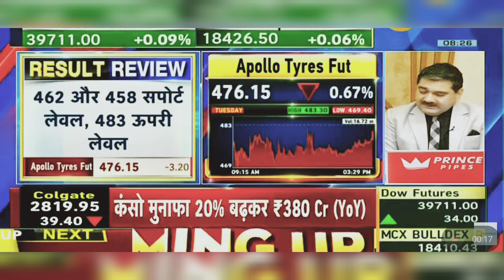Apollo Tyres Share News Today: Apollo Tyres Share Latest News | 15th May 2024